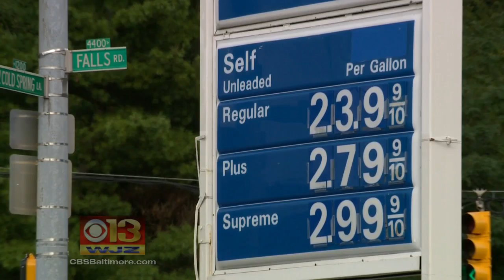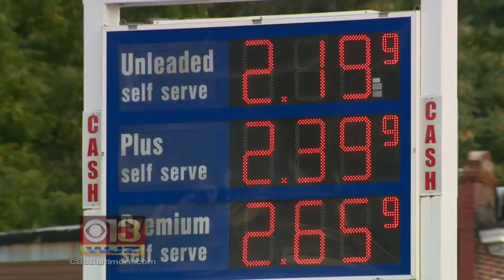Tropical Storm Harvey May Affect Maryland Gas Prices